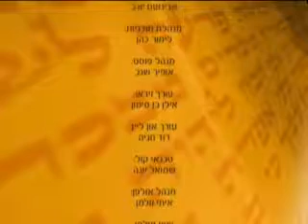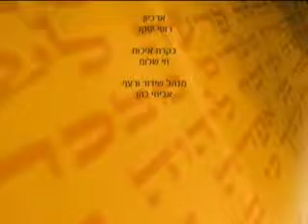פרשת מטות - לא יחל דברו!